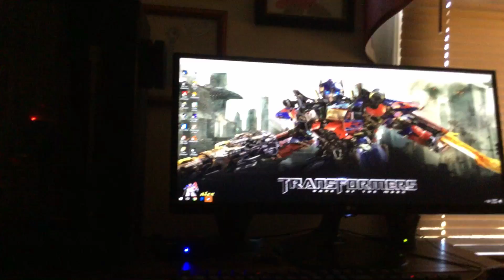I’m not letting anymore people in the terraria series